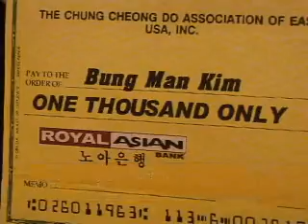미동부 충청도민(향우)회의 밤 및 회장 취임식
그동안 세계의 단체로 나뉘어 운영돼 오다 최근 극적인 통합을 이룬 미동부 충청 도민회가 16일 플러싱 대동연회장에서 충청 도민의 밤 행사와 함께 이강원 회장의 취임식을 열었습니다. 주혜진 기자가 보도합니다.

16일 플러싱 대동연회장에서는 미동부 충청 도민회의 밤 및 이강원 신임회장의 취임식이 성황리에 열렸습니다.

이날 행사에는 한국에서 충청남도 안희정 도지사가 직접 축하동영상을 보내와 미동부 충청도민회의 밤 및 신임회장의 취임식을 축하했습니다.

제 13대 충청도민회장으로 취임한 이강원 회장은 미동부 충청도민의 화합과 발전을 위해 더욱 노력해 나가겠다며 첫 통합회장으로서 취임소감을 밝혔습니다.

[이강원 / 미동부 충청도민(향우)회장 ]

[김선엽 / 미동부 충청도민(향우)회 이사장 ]

이날 충청 도민회는 배승유, 유창헌 전회장과 김선엽 이사장, 최재복 퀸즈한인회 이사장과 윤중욱 감사에게 감사패를 전달했습니다.

또한 무지개의 집과 최근 추방위기에 몰린 김병만씨에게 각각 1000달러씩의 기부금을 전달했습니다.

[김은경 / 무지개의 집 사무총장]

이날 열린 충청도민회의 밤 행사에는 잔 리우 뉴욕시 감사원장과 피터 구 시의원등 정치인들과 함께 , 뉴욕 한인밀집지역을 관할하는 109,110,111 경찰서장 그리고 각계 한인단체장등 400여명이 자리를 함께해 새롭게 출발하는 통합 충청도민회의 힘찬 출발을 축하했습니다.

mk뉴스 주혜진입니다.